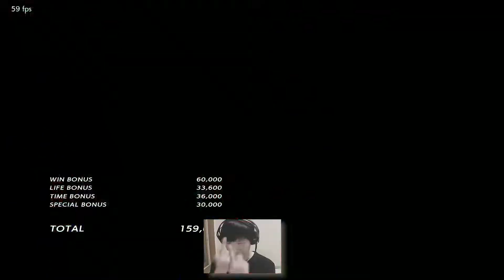[TEKKEN 7] 전업호구(Lee) vs Malgu(Jack7)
TEKKEN 7 Divine ruler rank match
Lee vs Jack7

6:00 p.m ~ 9:00 p.m start